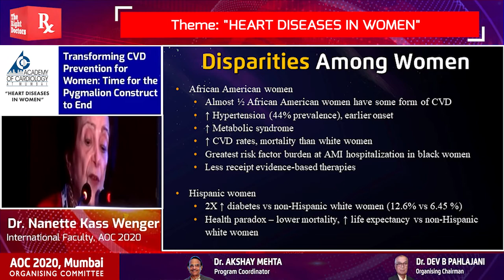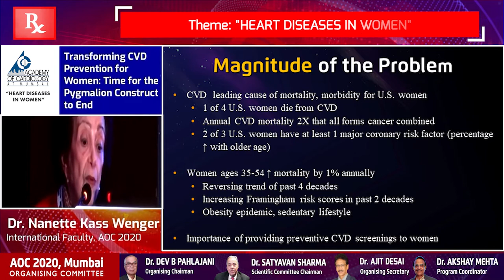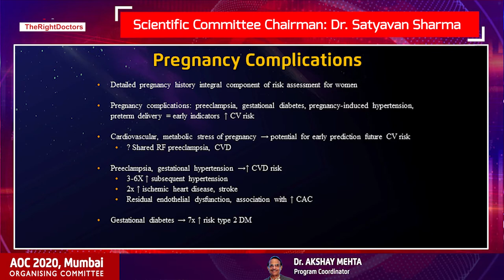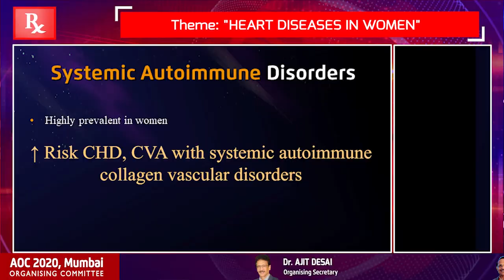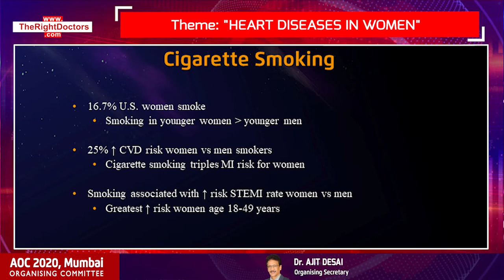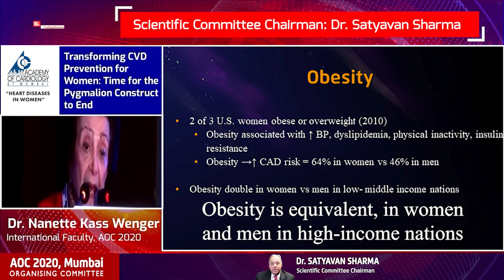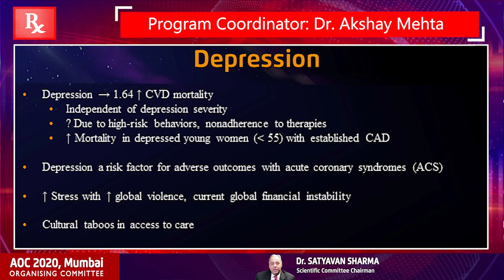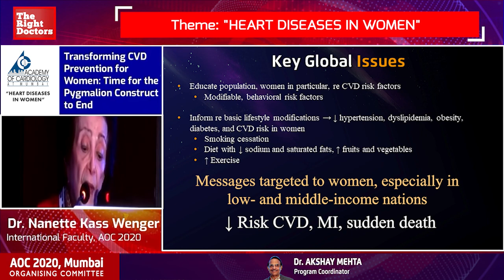Transforming Cardiovascular Problems For Women | Dr. Nanette Kass Wenger | AOC2020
Dr Nanette K.Wenger, M.D., M.A.C.C., M.A.C.P., FAHA  is Professor of Medicine ( Cardiology ) at the Emory  University School of Medicine apart from being the founding consultant to Emory Women’s Heart Centre, Atlanta, USA.

She is an ICON having contributed extensively to research in coronary heart disease in Women, Preventive and Geriatric Cardiology.

Dr Wenger has received innumerable prestigious awards including outstanding professional achievement award from Hunter College (1993), James D.Bruce Memorial award of American College of Physicians (2000), a distinguished fellow award from the Geriatric Society of Cardiology (2002), Gold Heart Award of the American Heart Association (AHA) (2004), Lifetime achievement award of  Georgia Chapter of the American College of Cardiology (ACC) (2009), James B.Herrick Lecture of the AHA  (2011), distinguished Mentor Award of the ACC(2013), Bernadine Healy Leadership of ACC (2015), and outstanding Alumna award from the Emory Alumni Association (2019).

Professor Wenger is an author of several ACC, AHA guidelines and has authored or co-authored over 1600 scientific publications.

She is listed in BEST DOCTORS IN AMERICA.